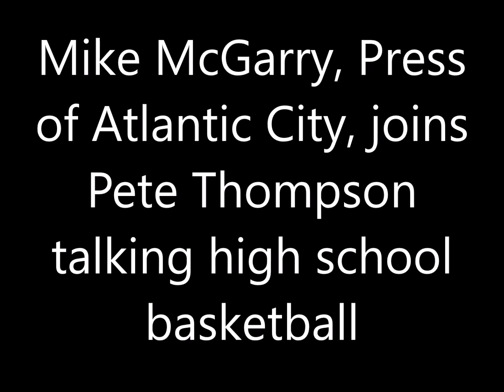Mike McGarry joins Pete Thompson talking high school basketball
Mike McGarry, Press of Atlantic City, joins Pete Thompson talking high school basketball